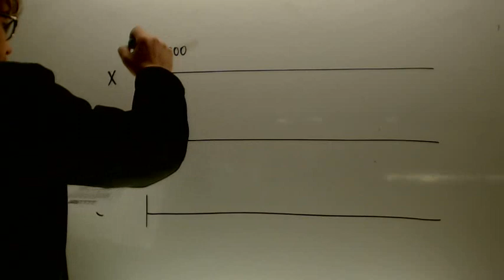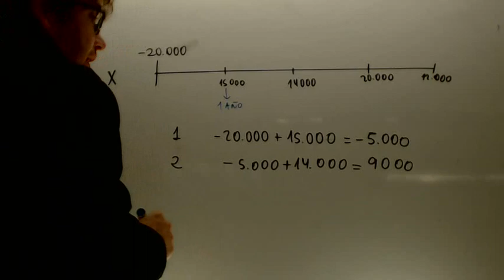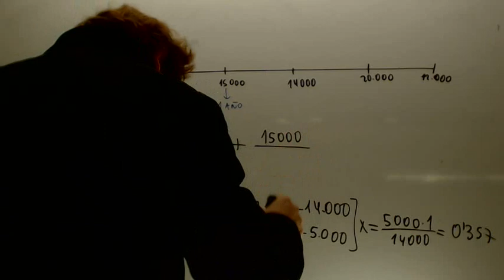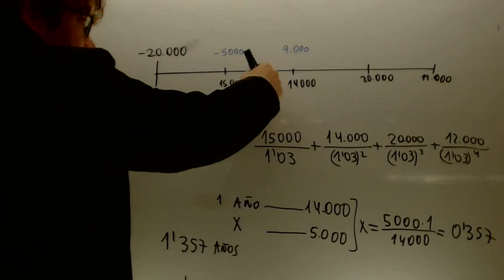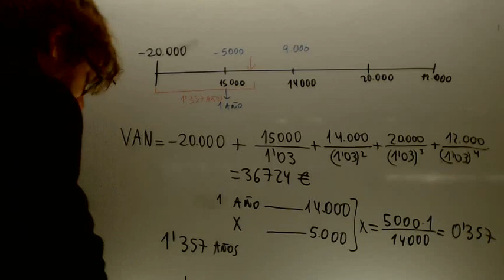Payback y VAN Economia 2 Bachillerato Academia Usero Estepona